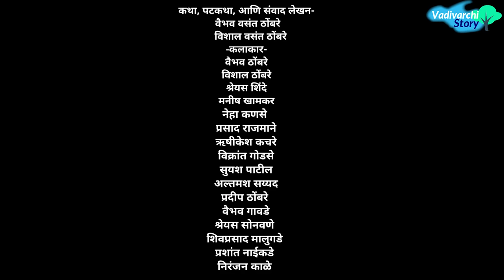वर्गणी😂| Vargani / गणपतीच्या वर्गणीची धम्माल कॉमेडी😆| Marathi Funny/Comedy video| Vadivarchi Story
V V Thombare Films Presents 'वाडीवरची स्टोरी' सादर करीत आहे😁
गणपतीची वर्गणी मागायला गेलेत विशाल वैभव वर्गणी मागताना बघा काय काय धमाल घडले आहे ते, एका घरात गेल्यावर मागितली दहा हजार वर्गणी त्या काकांनी चोपलं वैब्याला😂 गावातल्या सरपंचाला मागितली 51 हजार रुपयांची वर्गणी वर्गणीचा आकडा ऐकून सरपंचाला आला अटॅक😆🤣 हसून हसून पडाल नक्की बघा
-कलाकार-
वैभव ठोंबरे
विशाल ठोंबरे
श्रेयस शिंदे
मनीष खामकर
तेजस्विनी डिके
नेहा कणसे
प्रसाद राजमाने
ऋषीकेश कचरे
विक्रांत गोडसे
सुयश पाटील
अल्तमश सय्यद
प्रदीप ठोंबरे
वैभव गावडे
श्रेयस सोनवणे
शिवप्रसाद मालुगडे
प्रशांत नाईकडे
निरंजन काळे